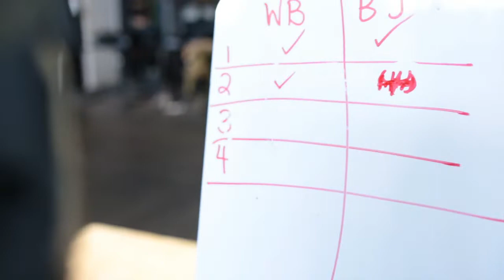Batman Judges in the CrossFit Open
2019 - Meet Batman at CrossFit 718